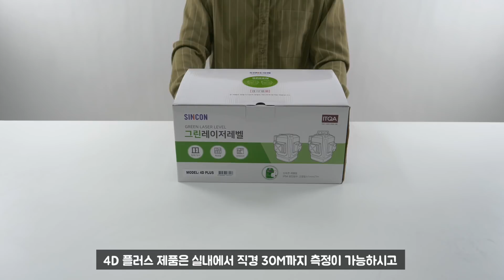신콘 그린 레이저레벨기 추천! 4D PLUS 신상품 가성비 끝판왕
신콘 4D PLUS 그린 레이저레벨기 구매하기

신콘 4D PLUS 그린 레이저레벨기 문의하기